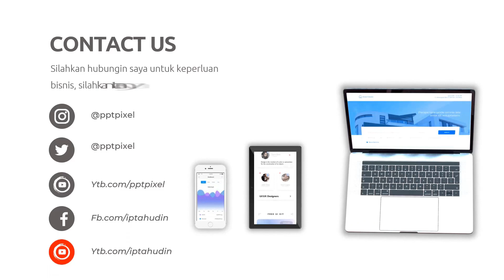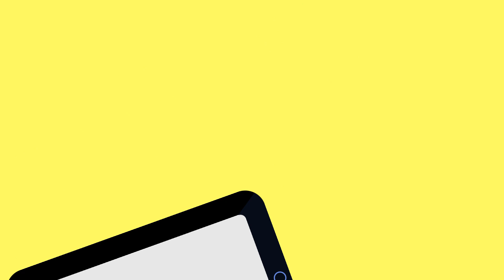Produk Graceful Glam; Hemat 50%; Promo Flash Sale Tas Branded!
Jasa Edit Video Promosi / Produk Graceful Glam; Hemat 50%; Promo Flash Sale Tas Branded! atau

Daftar Isi
00:00 - Cara Edit Video Iklan Branding Merk tas
00:10 - Contoh Iklan Promosi merk tas
00:20 - Contoh Video Promosi Merk Tas
00:30 - Contoh Konten Branding Merk tas
00:35 - Cara Promosi Branding Merk tas